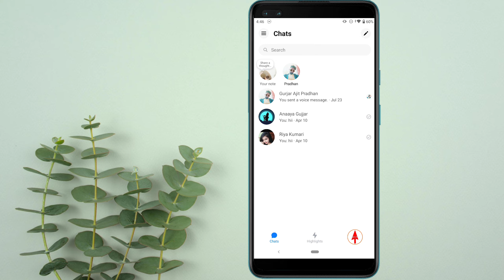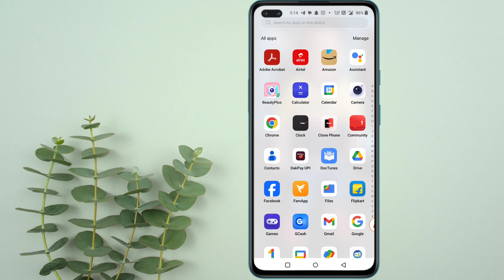Messenger people option not showing | People option not showing in facebook messenger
Query solve 👇
messenger people option not showing
people option not showing in messenger
messenger people not showing
messenger people option
messenger people option not showing iphone messenger people option not showing 2024
how to fix messenger people option not showing people option not showing in messenger iphone how to fix messenger people option
how to fix messenger people option not showing in iphone
solve
new video